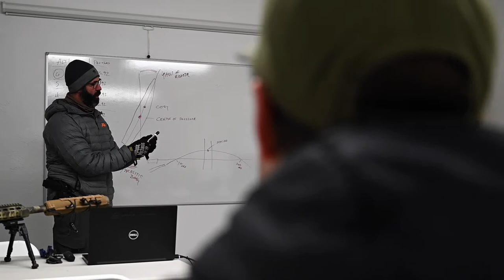TruckVault - Michael Baccellieri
Leupold & Stevens Lead Optics and Firearms Instructor Michael Baccellieri breaks down the importance of his TruckVault for secure storage and transportation of his class materials - rifles, ammo, night vision and more.